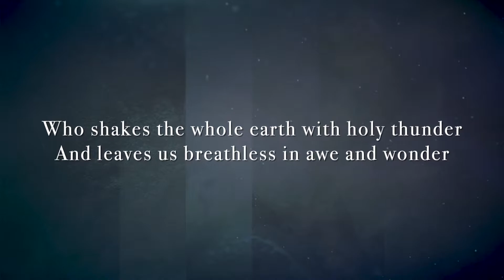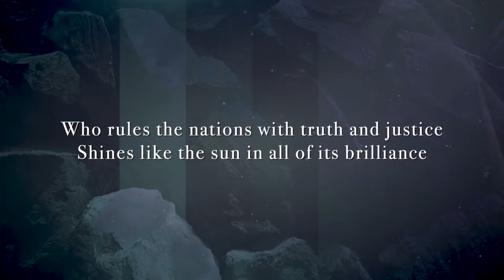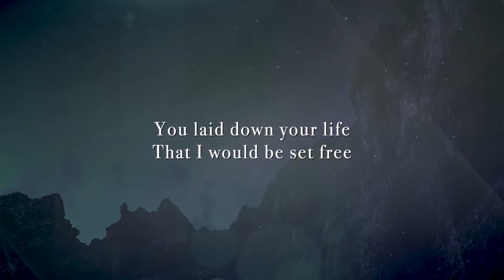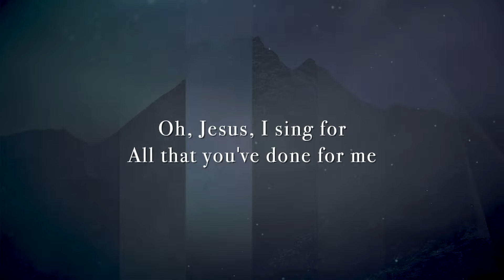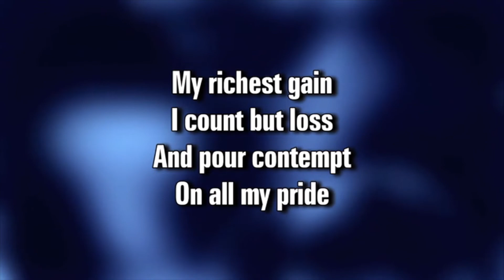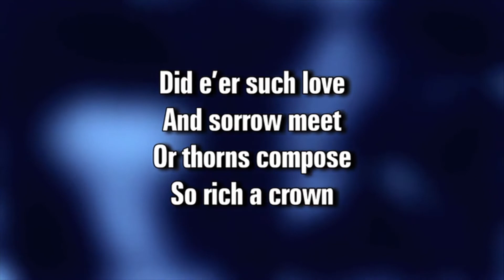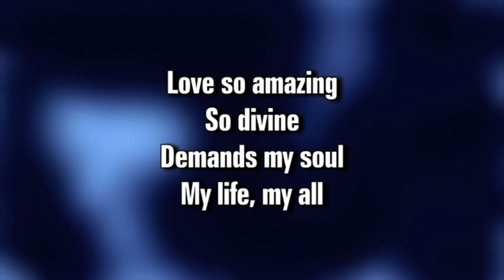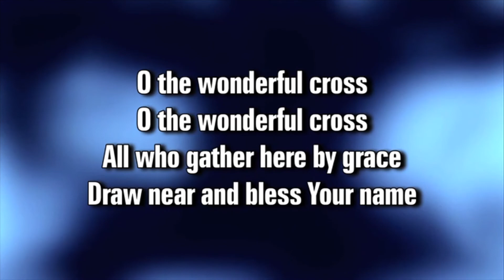encounter service March 21 2021